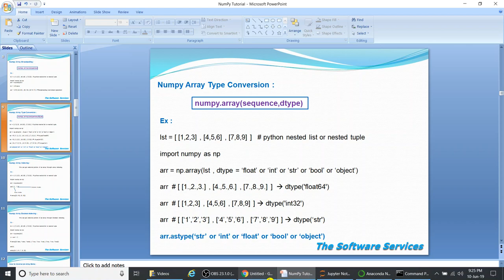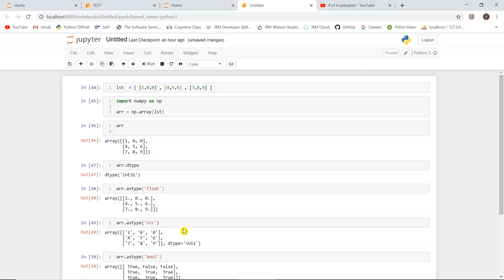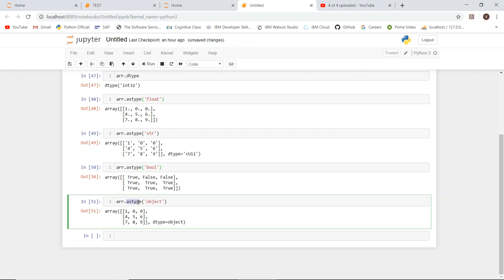07 NumPy Array Type Conversion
NumPy is the foundation of data science in Python! This comprehensive tutorial series will equip you with the knowledge and skills to leverage NumPy's powerful capabilities for data manipulation, analysis, and scientific computing.